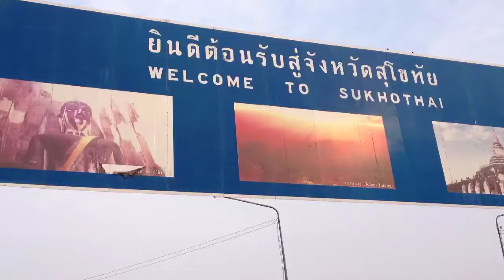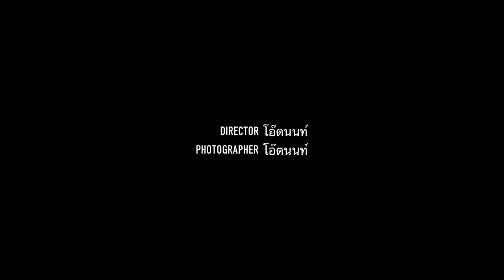ดอยอินทนนท์สองน่อง ปี3 วันที่5 preview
ตัวอย่าง ภาพคลิปบรรยากาศ ทริป ประเพณี ดอยอินทนนท์ จาก กรุงเทพ..ปั่นสองล้อ มุ่งสู่ สูงสุดแดนสยาม ดอยอินทนนท์ บรรยากาศ ในปีนี้เป็นอย่างไร..เชิญติดตามได้ครับ...
...คลิปนี้ เป็นคลิป วันที่สอง..นะครับ...